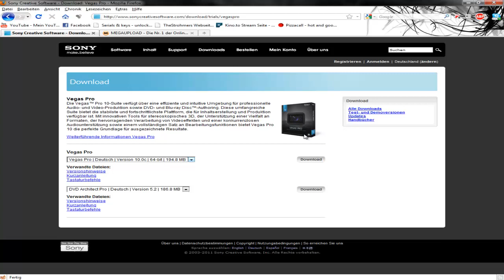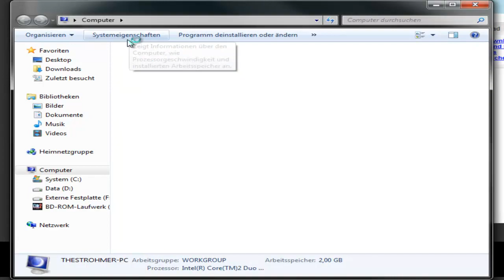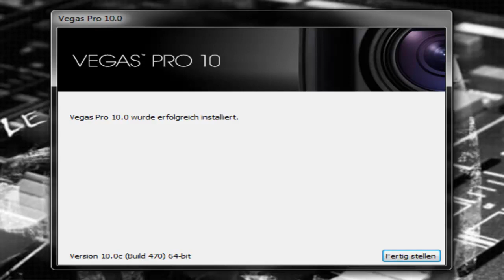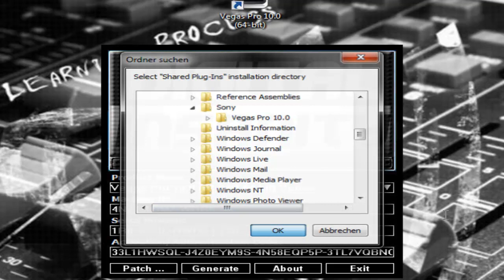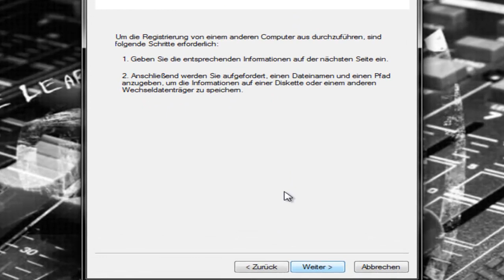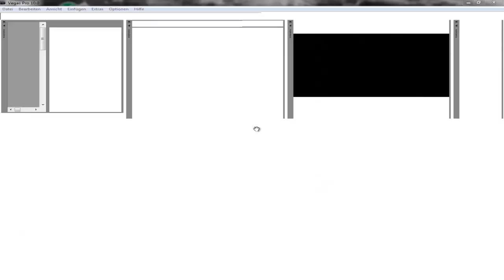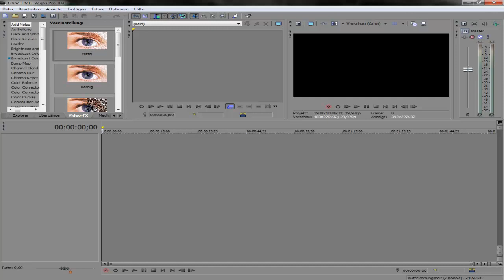Sony Vegas Pro 10 Crack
Check die Beschreibung

Hier zeige ich euch wie ihr Sony Vegas Pro 10 Cracken könnt